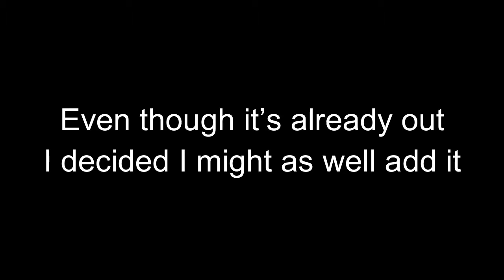RulzBreaKEasy Exposed!!! |How I Make My Music And Upcoming Milestones